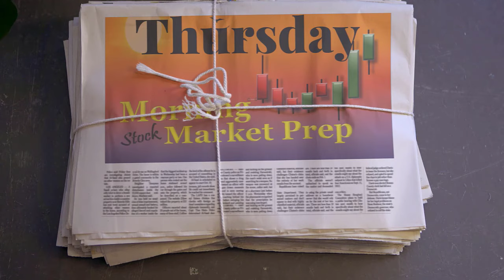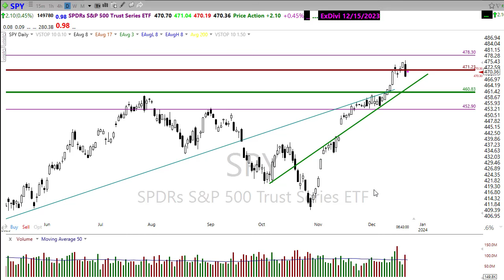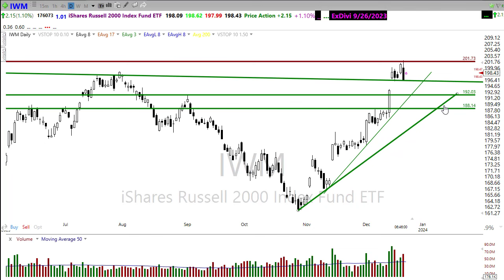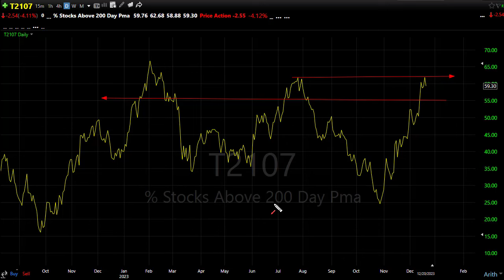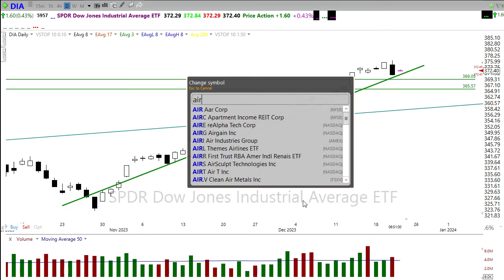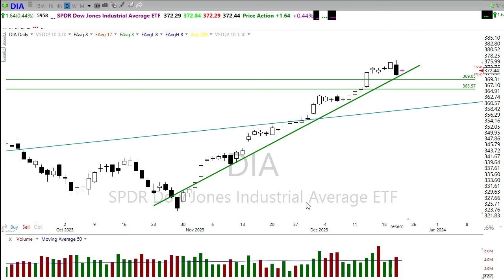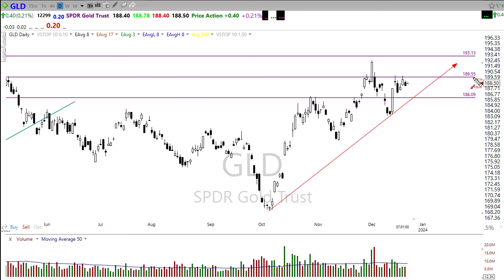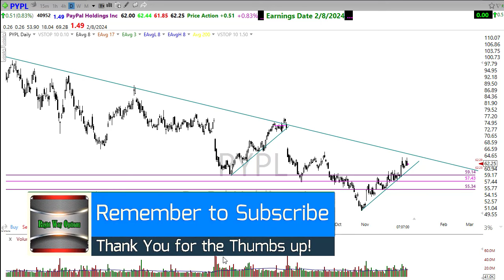Morning Market Prep | Stock & Options Trading